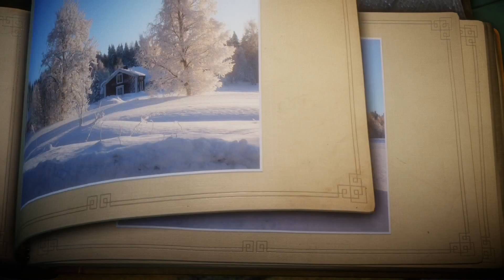Press Start To Play: Unravel (Part 09)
Fun times in the snow!